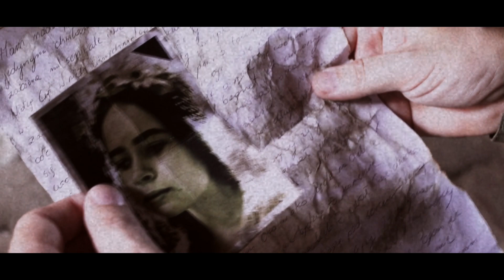Zrodzony z miłości obrońca wolności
scenariusz i reżyseria: Marcin Gólski
                       wystąpili: Paulina Kamińska
                                        Grzegorz Wesoły
                                        Piotr Wesoły
                 scenografia: Karolina Gólska
                          zdjęcia: Marcin Gólski
                              tekst: Marek Wnukowski
              aktor głosowy: Monika Bartkowicz-Krzysztof
                         muzyka: Sergey Cheremisinov
                       kostiumy: Marta Mazur
                                         Wioletta Kołodziejczyk
                         montaż: Marcin Gólski
                    produkcja: GOLSKIfilm